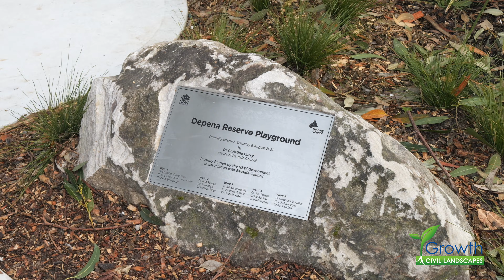Depena Reserve Playground, Dolls Point - Bayside Council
Dolls Point locals eagerly flocked to the opening of Depena Reserve Playground by Bayside Council, delighted to see our seaside playground come to life!

Families can now gather at this beautiful, scenic park location on Botany Bay to enjoy the all-inclusive playspace at Depena Reserve following the completion of upgrade works.

The Reserve features a larger playground with protective shadesails, incorporating park furniture, sandstone seating and landscaping, all encased within new playground fencing to keep children safe. This playspace features all-abilities trampolines, carousel and swing, together with a see-saw, net climber, agility climber, basket swing and musical instruments. A sea-themed playground, featuring a boat, timber wharf and shipwreck with attached slide, plays into the natural maritime features the Park is surrounded by!

Depena Reserve provides a splendid recreation space for local families to play and relax in this waterside location.